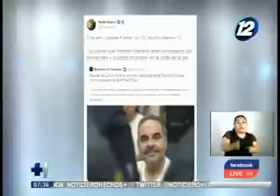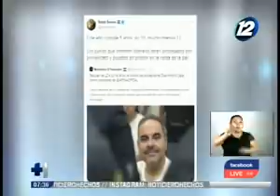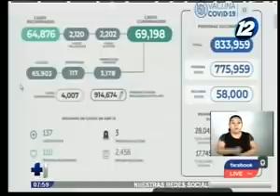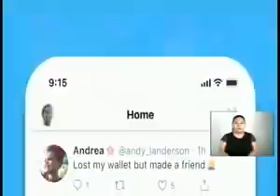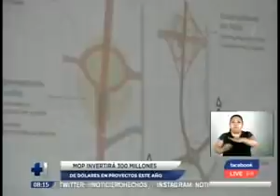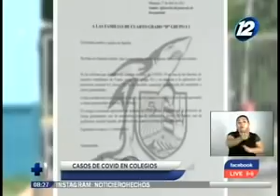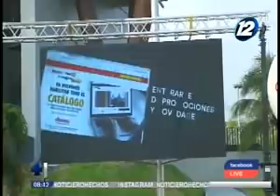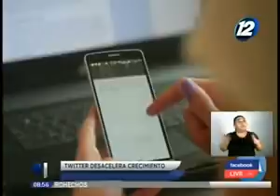Noticiero Hechos Estelar: Programa del 29 de Abril de 2021